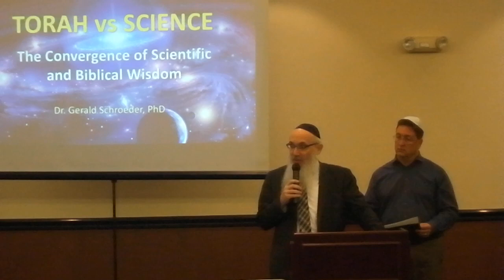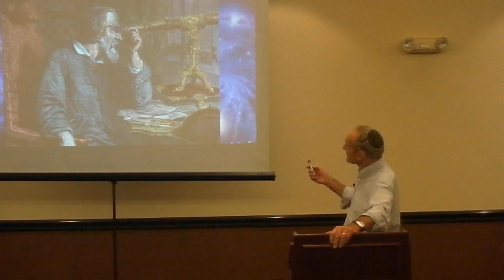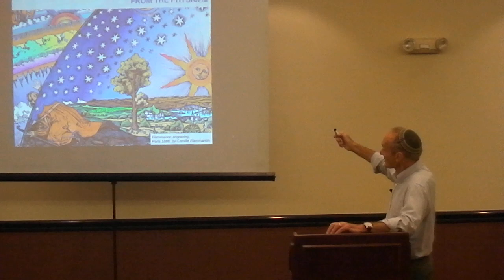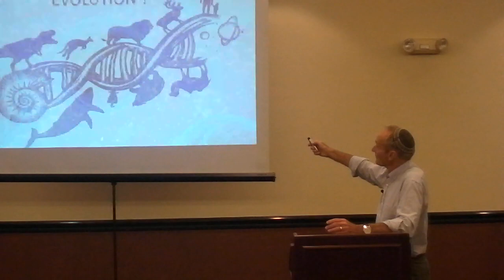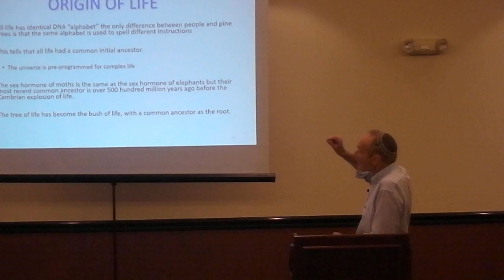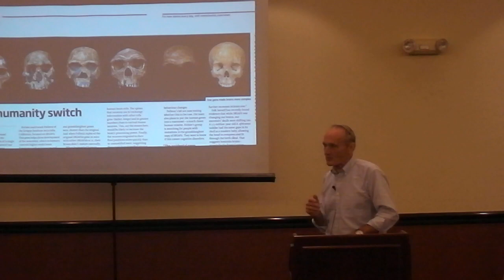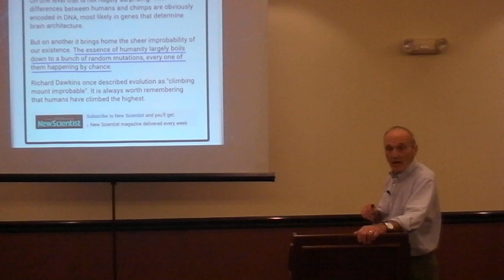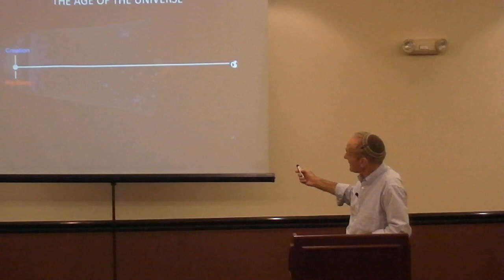Dr. Gerald Schroeder on Torah and Science Weston, FL - Nov 13 - 2018 Part I